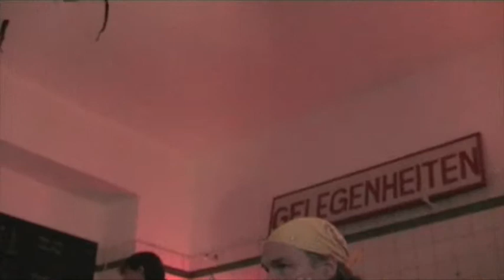Fee Reega at Gelegenheiten, Berlin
Recorded on the 31st of July 2009. The song is called 'Die den Verstand verliert' and it's from her forthcoming ep on Woodland Recordings